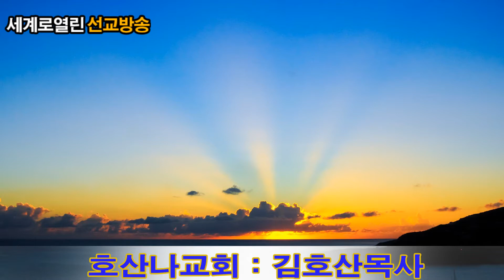(wobkorea-tv)작은불꽃 하나가*세계로열린선교방송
세계로열린선교방송 매주 수요방송예배ㆍ금요방송예배
문의 010ㆍ2806ㆍ3639ㆍ강에스더목사올림